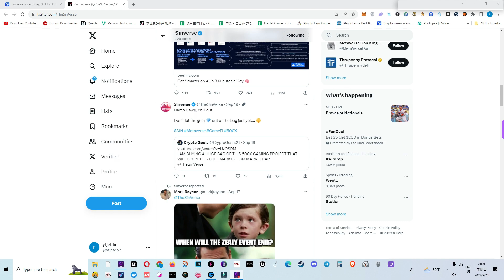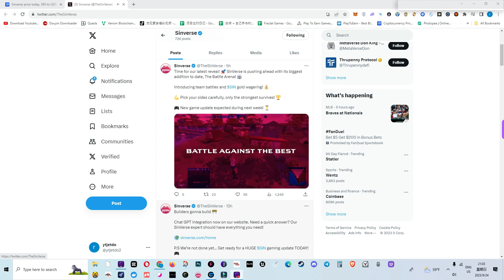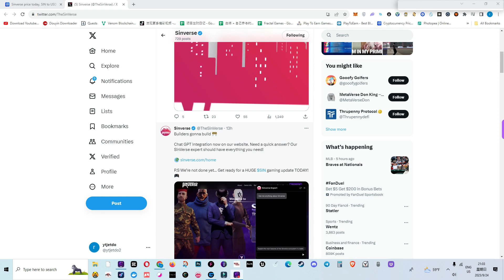团队对战 激情热潮 快乐无限 多人游戏 Sinverse 第28期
MEXC 抹茶交易所无需KYC 最高可以玩 50 倍合约 以小博大很舒服